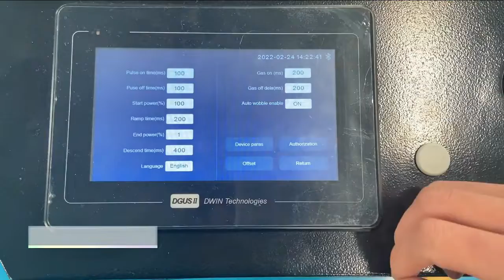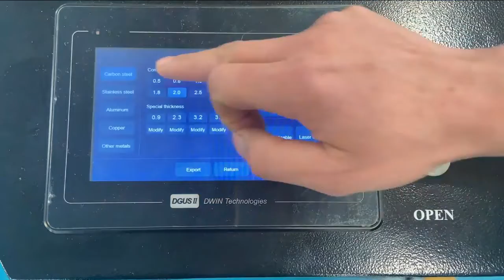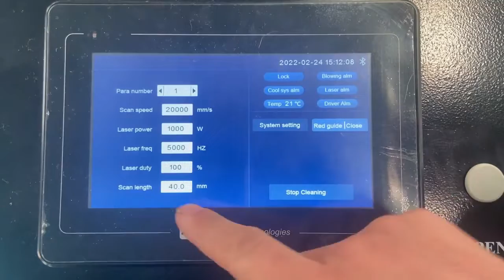Fiber laser welding and cleaning machine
Fiber laser welding and cleaning machine could not only weld metal , but also could cleaning on metal, such as stainless steel, carbon steel, iron, aluminum, metal tube If you are interestes, feel free to contact Cyrielle.